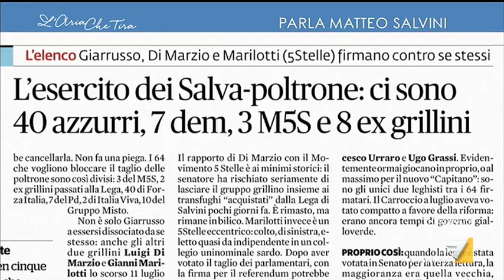Referendum taglio parlamentari, Matteo Salvini: "Voterò 'Sì', non sono come Di Maio"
Taglio dei Parlamentari, Matteo Salvini: "Voterl 'Sì', non sono Di Maio che cambia idea continuamente"